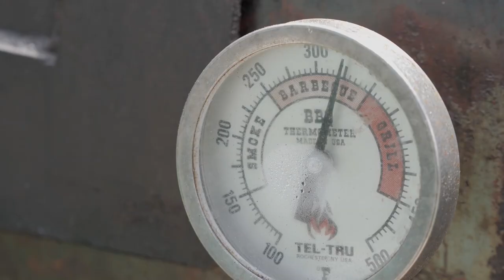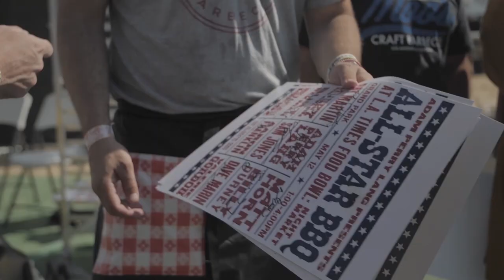Horn Barbecue | L.A. Times Food Bowl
Pitmaster Matt Horn of Horn Barbecue in LA for the 2019 Food Bowl by LA Times.